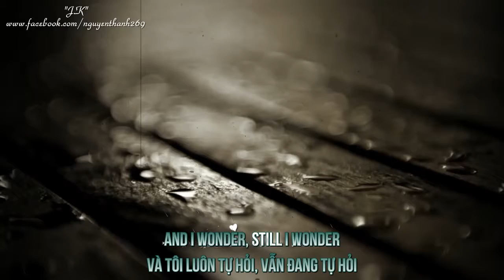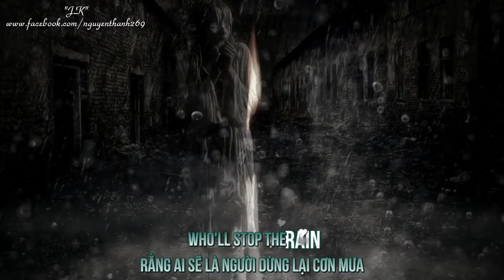Who'll Stop The Rain Creedence Clearwater Revival Lyrics Kara + Vietsub HD 720p